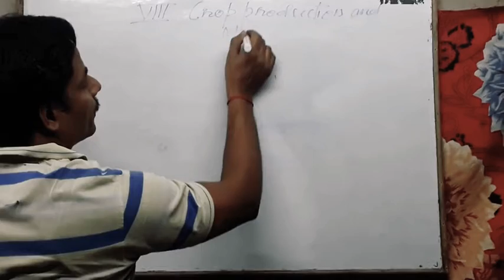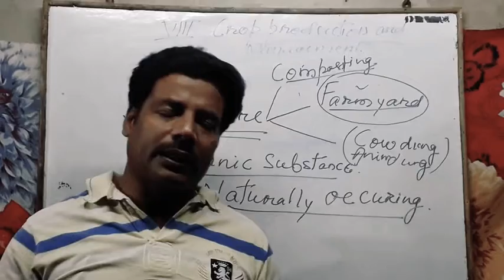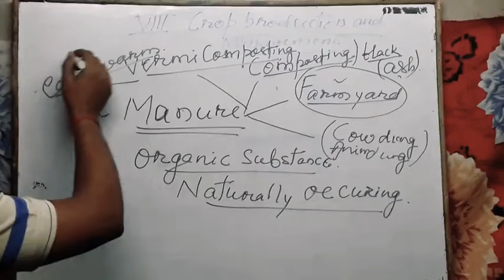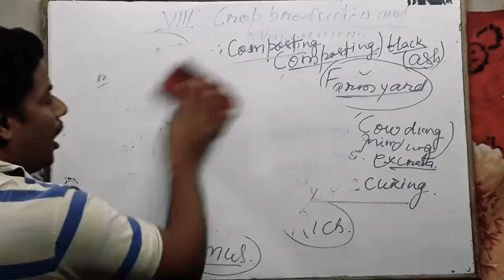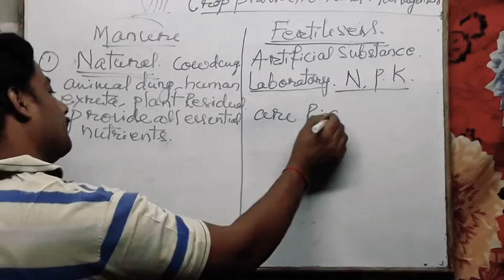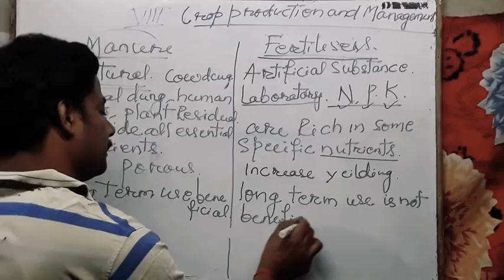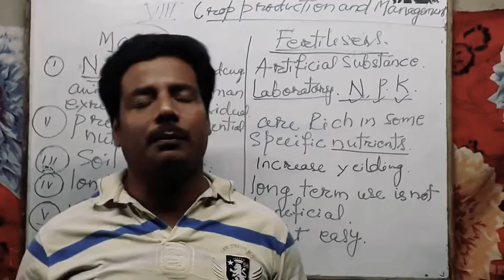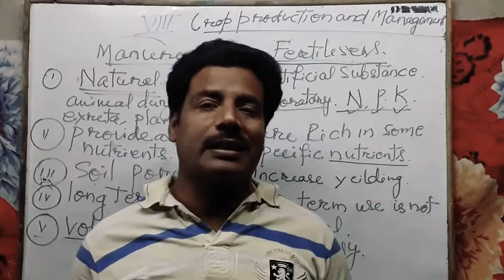Difference between manure and fertiliser | Crop Production and Management | class - 8 | Part - II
Contents-
• Manures
•Fertiliser
•difference between manure and fertiliser
•how is manure prepared ?

                     ~Rakesh Sir
                      (Founder of STUDY XPRESS)